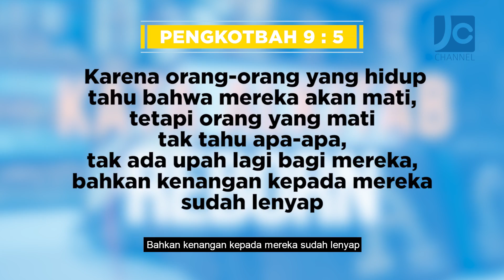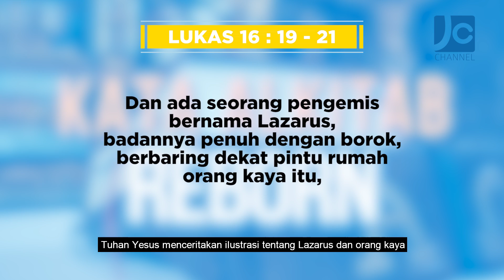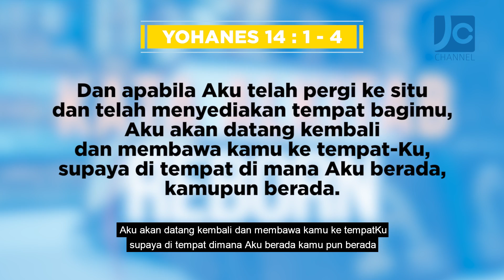KataAlkitab REBORN - ORANG KRISTEN BUAT APA ZIARAH KE KUBURAN?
Kata Alkitab REBORN kali ini membahas tentang orang kristen kalau ziarah ke kuburan apa yang dilakukan yah? Banyak banget pertanyaan yang masuk mempertanyakan ini topik dan Bang Juan akan membahasnya menurut pandangan Alkitab.